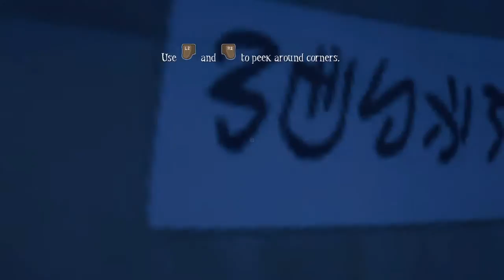THE GAME IS BROKEN: Among the sleep pt. 1